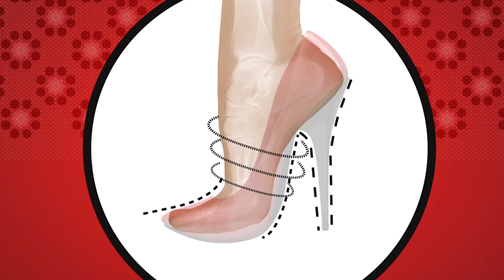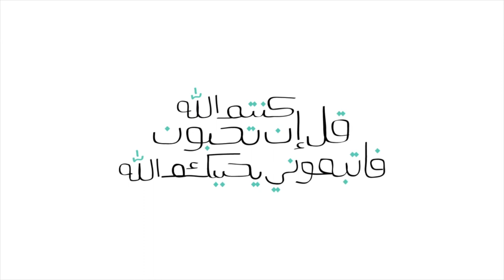The Sunnahs of Wearing Sandals and Shoes - As Seen on Fattabiouni Season 3, Episode 1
The forgotten sunnah - wearing sandals and footwear like the Prophet s.a.w

How were the Prophet's sandals, peace, and blessings be upon him?

One of the beautiful things in the Prophet's life that we should pay attention to is that he cared about wearing good, beautiful sandals.

His sandals, peace and blessings be upon him, were made from good quality, original leather.

They were sown to a distinct pattern.

The Prophet, peace and blessings be upon him, specifically chose for his sandals to be this design.

His sandals were long and slender with the fore part shaped like the extremity of the tongue.

This shape protects the toes from harm such as stones.

The sandal had a wide strap which embraced and protected the heel.

The Prophet, peace and blessings be upon him, was described as having little flesh on his heel.

The sandal had two strips.

A strip that passed between the big toe and the toe next to it.
And another strip that passed between the middle toe, and the toe after it.